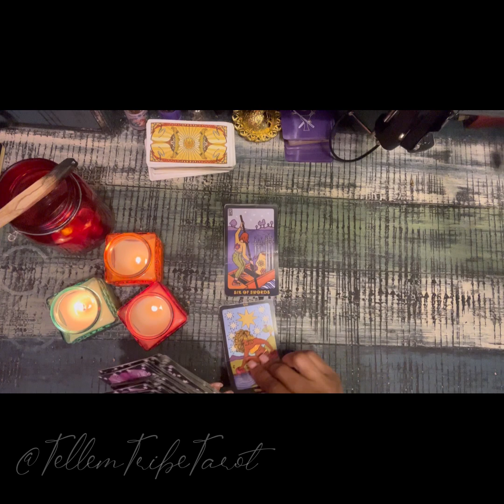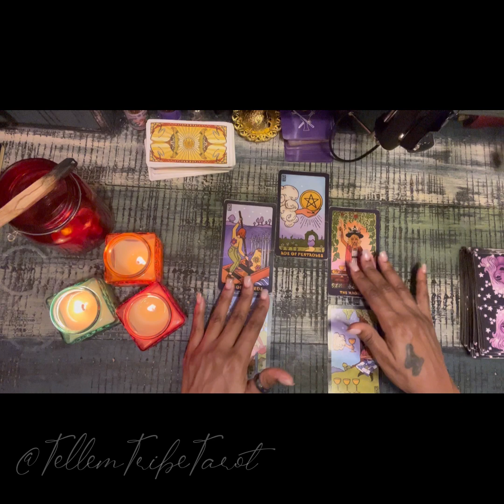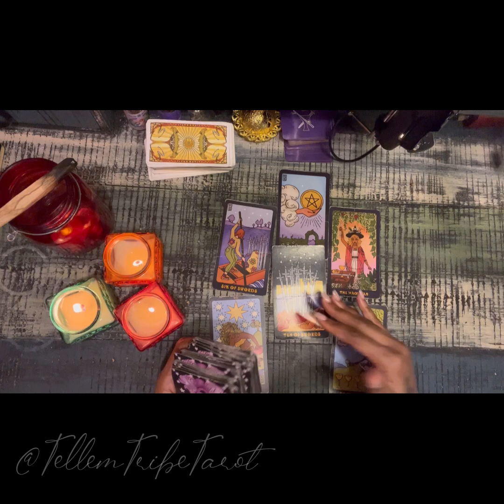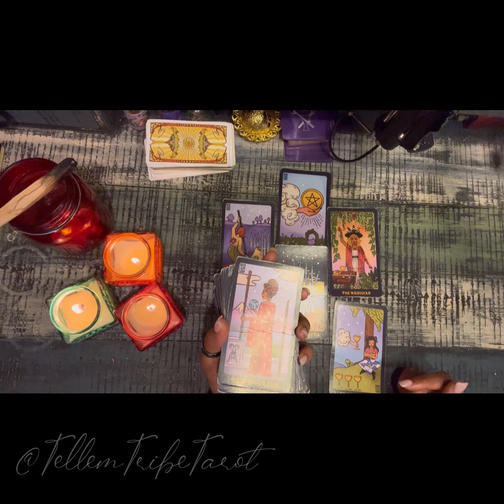Gemini ♊️ This is your wake up call…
Here’s a general reading for all signs. Take what resonates for you with love.

Peace Gemini!